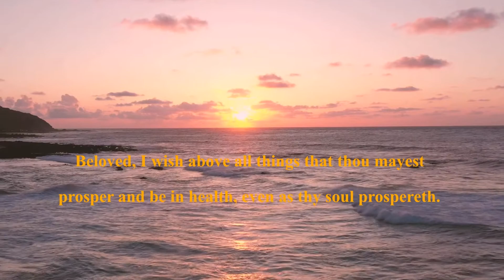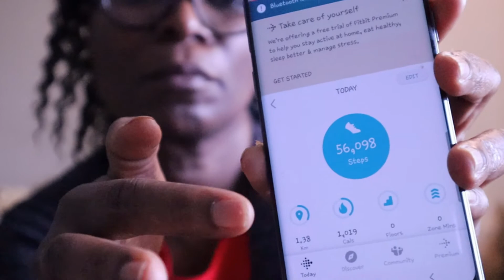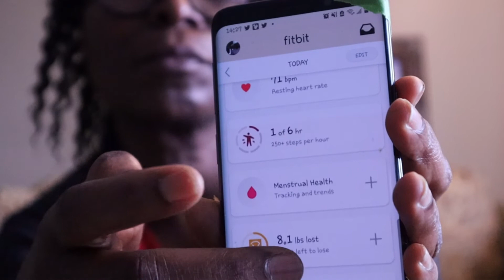How to stay healthy over 40 | Blood Pressure, Diabetes, Weight loss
On this side of life, we want to live a healthy life to fulfill our purpose and make an impact while we are here in this world.  But as we grow older, things change, our bodies, our minds and the things we need to pay more attention to, all change.
In today’s video I will be sharing with you important numbers we need to watch out for, and monitor as we grow older.

My name is Diekola, Nigerian Canadian immigrant, living in Canada and on this channel, This Side Of Life,  we explore life, living, faith and finances as we grow older
Join me!